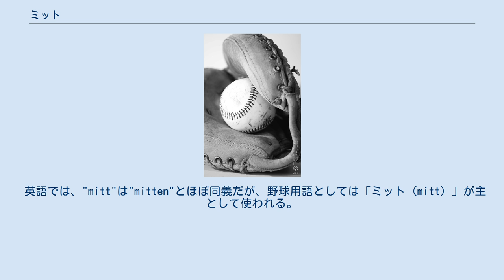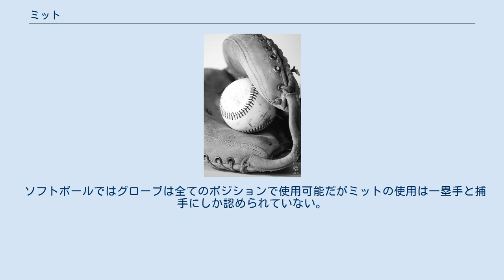ミット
ミットとボール ミット (mitt) とは野球・ソフトボールの守備で用いられる捕球用防具でグラブ（グローブ）の一種。
 英語では、"mitt"は"mitten"とほぼ同義だが、野球用語としては「ミット (mitt) 」が主として使われる。
 野球では、捕手（キャッチャー）が用いるキャッチャーミット、一塁手（ファースト、ファーストベースマン）が用いるファーストミットとがある。
 キャッチャーミットは、投手の投球を捕球するのに適した形状をしていて、全体的に丸みを帯び、端が厚めにできていて、親指部分は独立してはいるが、形状的にはグローブのように突出してはおらず、突き指を防ぐ形状。
 ファーストミットは、自ら相手打者の打球を捕球処理する以上に、他の内野手からの送球をより広範囲で捕球するために、他の野手のグローブよりもかなり長く大きめに作られている。
 ソフトボールでは、キャッチャーミットとファーストミットが兼用であることが多い。
 公認野球規則において捕手と一塁手のみ、ミットに関する規定が定められているものの、それ以外のポジションにおいてミットの使用を禁止する項目は特になく、そもそもグローブとミットを区別できる定義すらされていない（バットやボールなどは細かく定義されている）。
このことから、各協会において規則の補足が無い限り、グローブの規定に順ずるものであれば一塁手以外の野手が使用することも可能である（実際に、親指側がグローブに比べて広く出来ている「サードミット」を作っているメーカーも存在する）。
 また、サイズ等の規定さえクリアすれば捕手がファーストミット、一塁手がキャッチャーミットを使用することも可能（もちろんグローブも使用可能）で、実際にナックルボーラーのティム・ウェイクフィールドとバッテリーを組んだ捕手がファーストミットを使用したこともある。
 ただし、通常ミットはグローブの規定を超えるサイズのもの、キャッチャーミットはファーストミットの規定を超えるサイズのものが一般的である。
 また、安全上の観点から特に捕手はミットの使用が推奨され、リトルリーグでは捕手はキャッチャーミット以外の使用は認められていない。
 ソフトボールではグローブは全てのポジションで使用可能だがミットの使用は一塁手と捕手にしか認められていない。